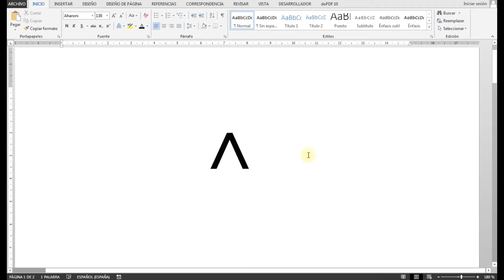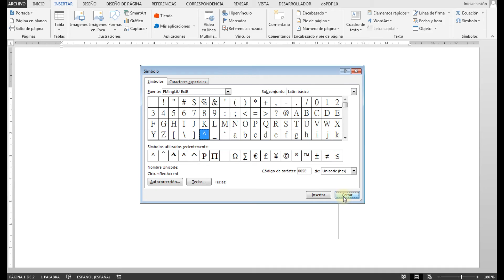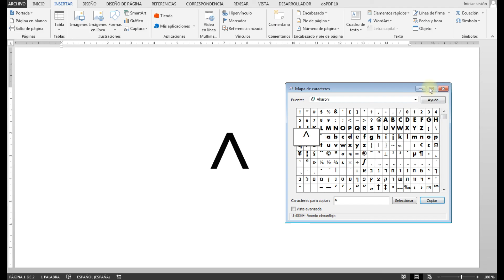Cómo PONER SÍMBOLO de POTENCIA en TECLADO o ACENTO CIRCUNFLEJO | 2023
Símbolo de Potencia en teclado | 2023

En este vídeo  Aprenderás de forma rápida y sencilla, a Cómo Hacer el Símbolo de Potencia en teclado. Cómo hacer el acento circunflejo en el teclado